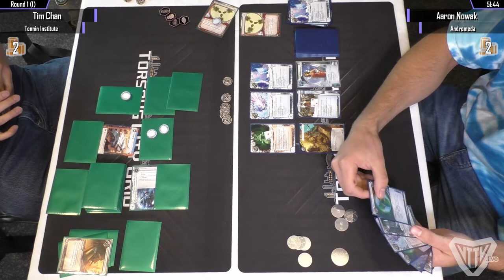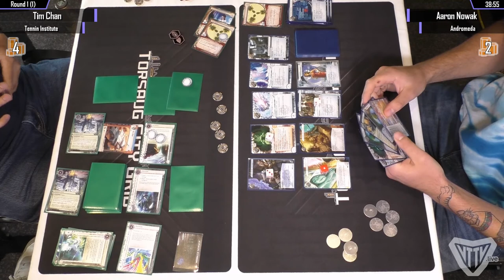Android: Netrunner | Toronto Regional Championship - Round 1A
Round 1A from the Toronto Netrunner Regional hosted at Tabletop Gaming Expo on July 22nd, 2017.

Live commentary by Adam and Sungho.

to buy Android: Netrunner packs or check their schedule for weekly and monthly events.